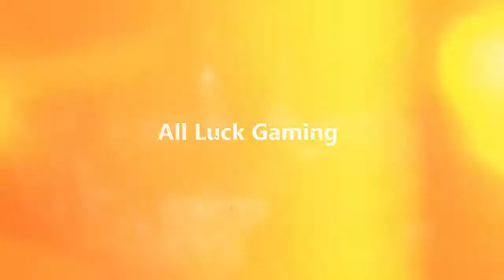Black Ops III Zombies: The Giant gameplay.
Welcome to my first real video with commentary! I hated those clips more than you guys did I guarantee and I can safely say that I'm now on a new road. =)